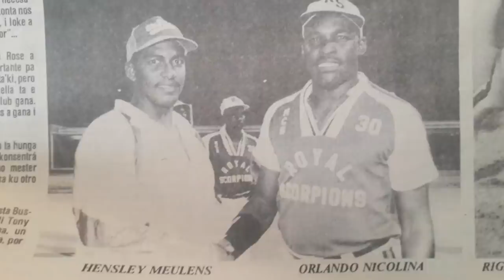How does Curaçao produce so many Major Leaguers? | A Small Island (MLB Originals)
No country produces more Major Leaguers per square mile than the tiny island of Curaçao. During the winter of 2020, we explored how baseball arrived on the island and the stars who led its surge in popularity.